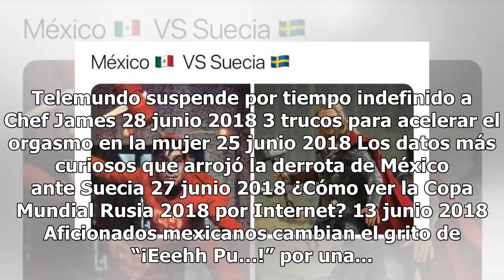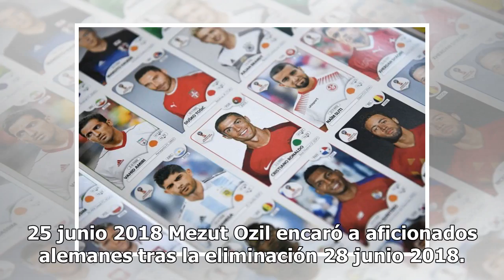Rusia 2018: Divertidos memes de la derrota de México y la ayuda de Corea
Telemundo suspende por tiempo indefinido a Chef James 28 junio 2018 3 trucos para acelerar el orgasmo en la mujer 25 junio 2018 Los datos más curiosos que arrojó la derrota de México ante Suecia 27 junio 2018 ¿Cómo ver la Copa Mundial Rusia 2018 por Internet? 13 junio 2018 Aficionados mexicanos camb...